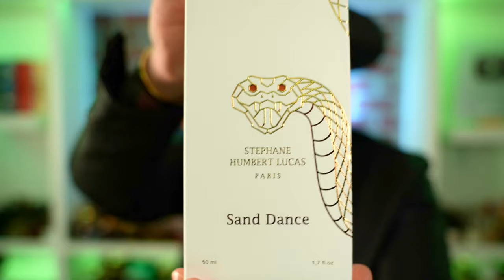Stephane Humbert Lucas Sand Dance | A SLEEPER 👀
10 Cheap Fragrances That Smell Expensive

👉12:46 THE HOUSE OF MATRIARCH: